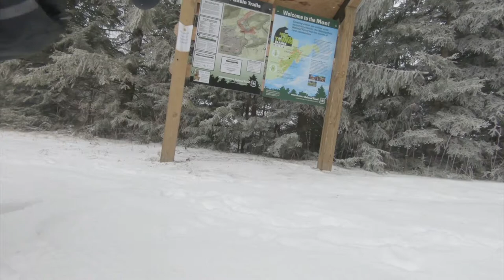Mower Basin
Goal was to hike Hawks Ridge a moderate 2 mile loop, and find a nice place in the woods to camp. Then, bushcraft a dog lean too for Albus. He doesn't need it, but given his recent haircut, he's dropped about 40 degrees of heat, so while he could normally do -53F/-47C, he's not getting cold at 9F/-12C. Given the high winds, I figured that + the trees + sleeping pad, and he'd be set.

However, I got stuck in the snow at the top. I really shouldn't have driven the van up there to begin with; the road was extremely dangerous and my car + tires is NOT meant for snow/ice. Given the only cell signal was on top of Hawk's Ridge, I figured the safer thing to do was car camp at one of the many sites around after I had safely gotten my car unstuck in the sunlight (only had about 90 minutes left). It's ok, the place was beautiful, more firewood than I could use in a lifetime, and I could pick any campsite I wanted since no one was there.

I got to test out my Warbonnet Ridge Runner winter sock, and can safely report that in 17F/-8C with 25mph/40kph winds that it works. I still haven't figured out why that Lynx underquilt isn't as good as my Wooki; gotta be some weird setup, but 3 hours later and it was warm. :: shrugs :: I guess more experiementing. I will say I DO like the belt straps over the Becket straps in the freezing cold, but the ridge runner doesn't need as much adjusting as the Blackbird.